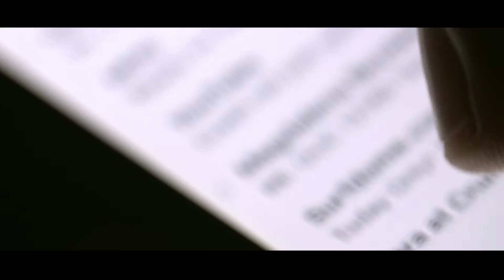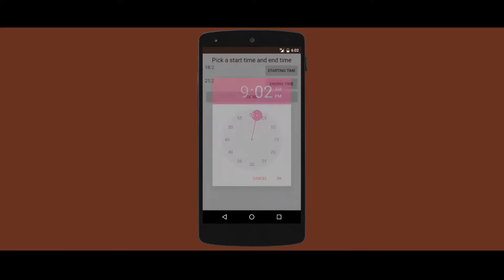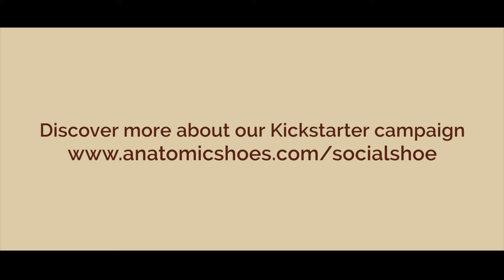Introducing The World's Most Sociable Shoe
An Innovation in Footwear bringing Design, Mindfulness and ‘Internet of Things’ Technology together like never before.